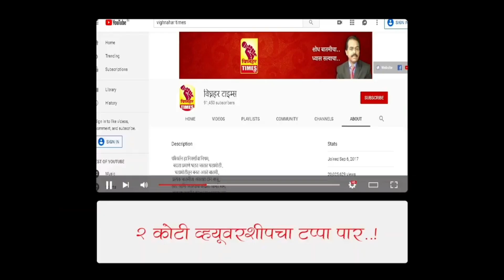जावई आला मुलीला घेऊन गेला सून आली मुलाला घेऊन गेली। शेवटी आपल्या दोघांनाच राहावे लागणार आहे।